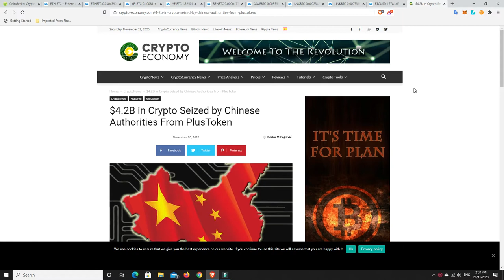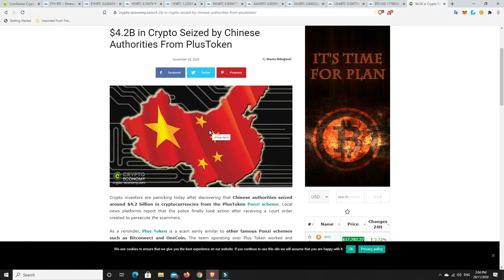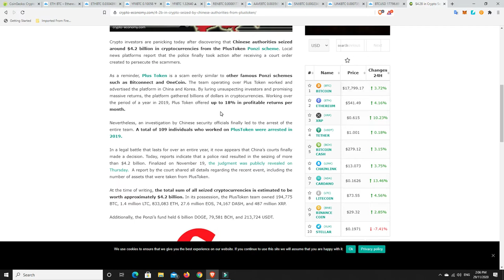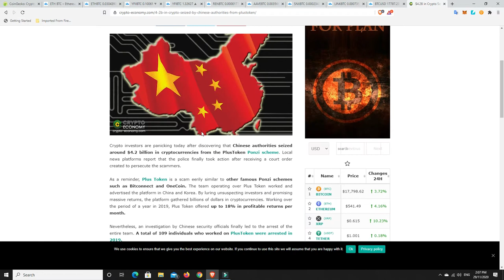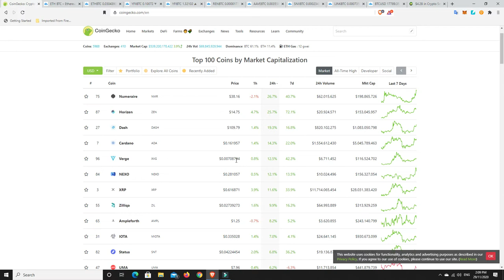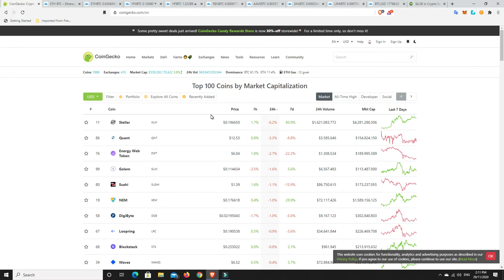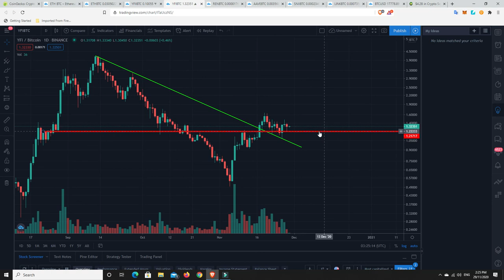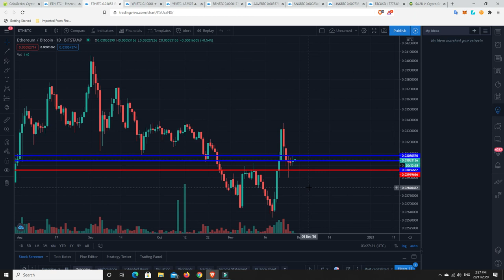Did the Chinese Government cause the dip seizing $4.2B in Plus Token Cryto and then sell it?